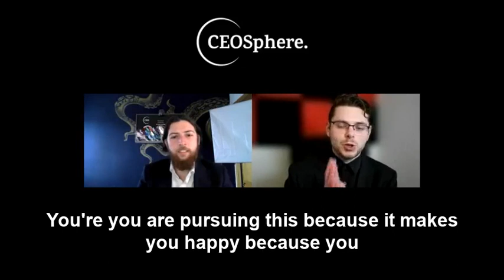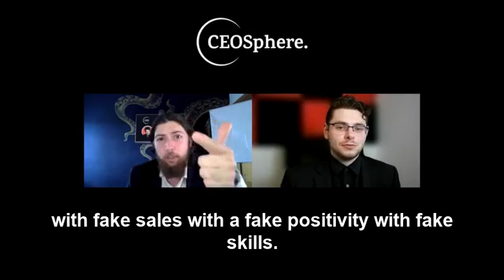How To Attract Whatever You Desire | Kristen Butler | CEO Sphere | Two Minutes / One Question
In this episode, Kristen talks about what she would do if she had to start again from zero and how she uses the power of positivity in each and every aspect of her life (in just 2 minutes).

Kristen Butler is the Founder and original Visionary of Power of Positivity – started in 2009. She started the brand because she had completely transformed her life after hitting rock bottom, using the power of positive thinking. She was so astonished by her results that she wanted to help others improve their lives as well by spreading positive, inspirational messages.

About "Two Minutes / One Question" Podcast:

Robbie Murray and Alek Angelov broadcast the Two Minutes / One Question Podcast with the goal of providing quick, actionable knowledge. In this age of endless knowledge available on the internet, it has become exceedingly difficult to consume content, understand it, and then apply it to your business.

Alek and Robbie continue on their journey to help one million people by filtering out all the worthless information and asking professionals with decades of experience, one question, and asking for a short answer that will help other businesses and individuals grow quickly in their industries.